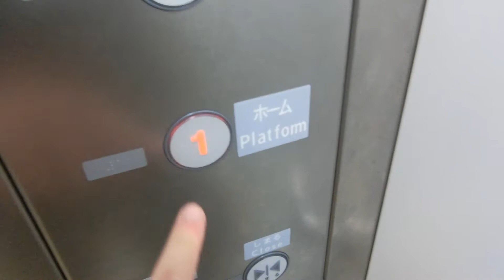JR山口線山口駅の3番線ホーム行きエレベーター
かご内のインジケーターは液晶でドアセンサー搭載です。3番線は基本的に当駅止まり/折り返し運転の列車が到着します。

メーカー：JR西日本テクシア
機種：J.Slim
駆動方式：ロープ式
設置台数：1基
アナウンス：あり
到着チャイム：なし
車椅子操作盤：あり
停止階：1,2
停止可能階：1,2
用途：乗用
定員：11名
積載：750kg
ドア：2枚両開きドア
設置年度：2014年3月